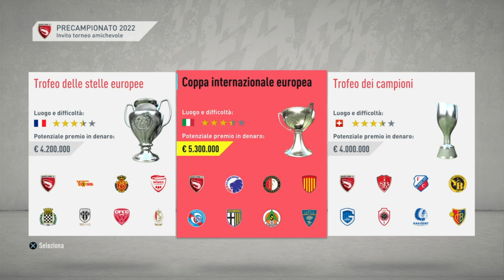Gamberetti alla conquista del mondo #51 - Iniziamo la nuova stagione